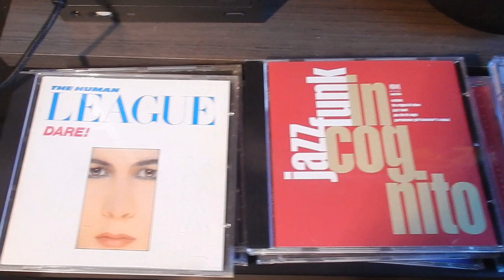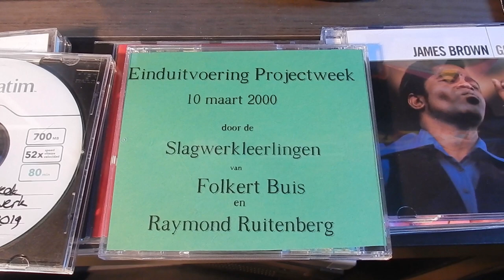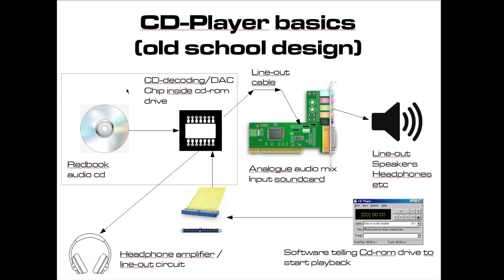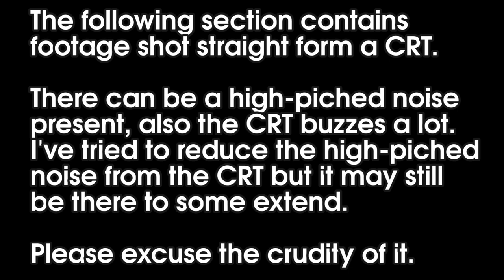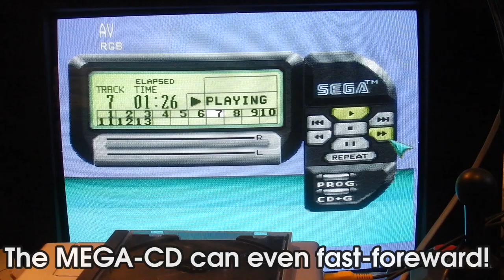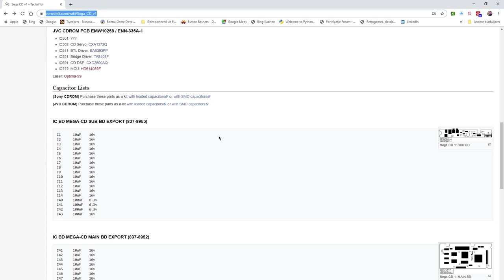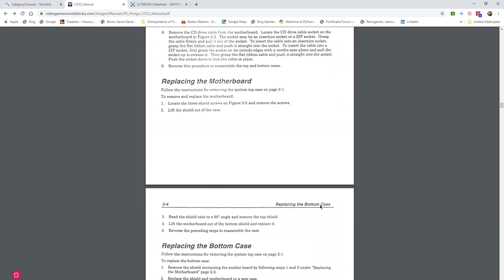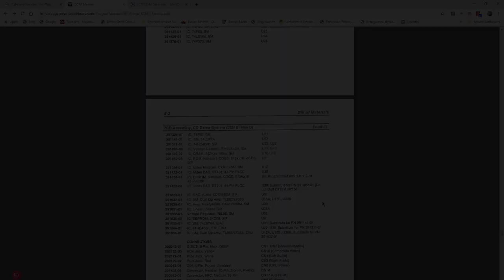How Old Fashioned CD-rom drives supported audio cd playback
I recently bought a Sega Mega CD. One of it's features aside from beeing a CD-rom drive is audio cd playback. That got me thinking about CD-rom games from the mid 90's where audio tracks where used that you could play in a regular CD-player. How was the audio playback handled back then and how is it done nowerdays? It's pretty different. Let's find out.